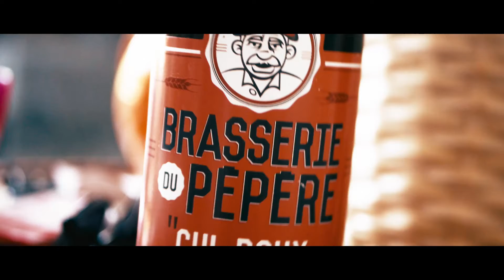biere pepere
une biere un confinement du temps un levé du jour...